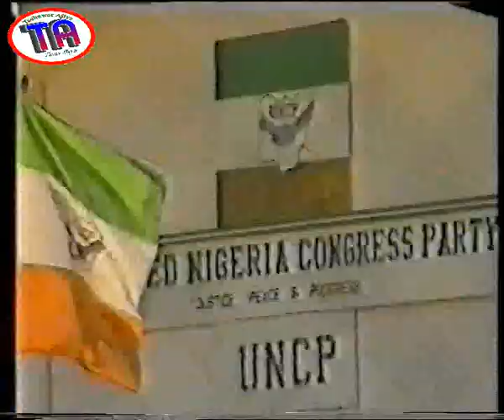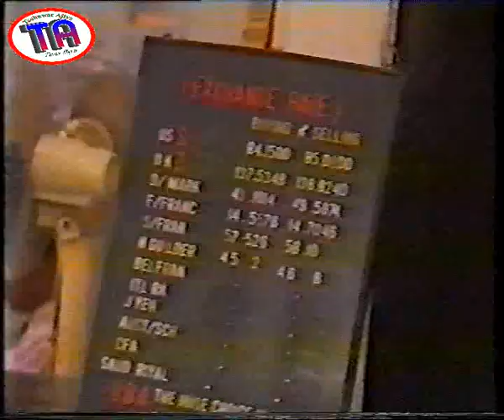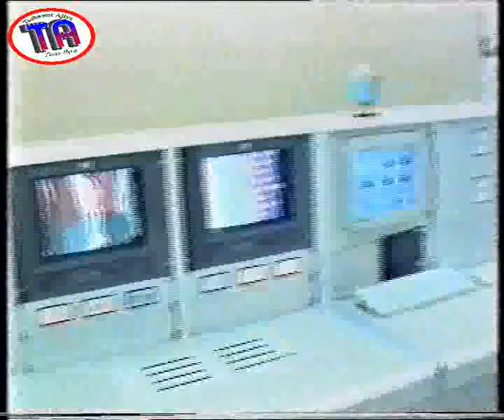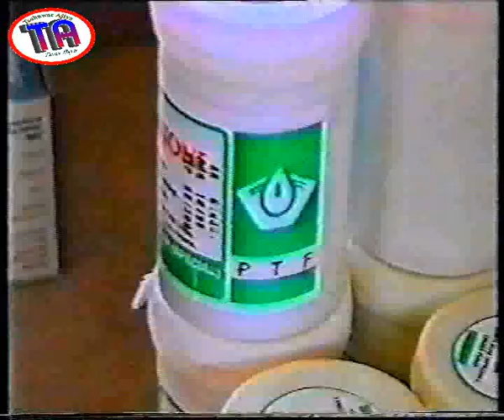| Rayuwar Sani Abacha | The Life and Times of Sani Abacha |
The  life and times of Sani Abacha, former Nigeria's military president from 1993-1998. He did his best during his time and plan great for the country before his sudden death. May Allah forgives him, amin.